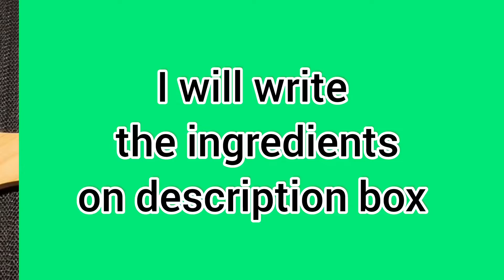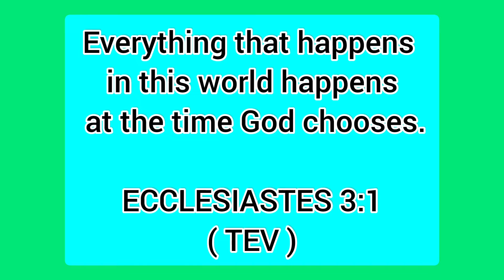Okra Recipe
Okra
Turmeric Powder
Oil
Garlic
Onion
Curry Powder
Fish Flakes
Fish Sauce or Salt
1/2 tsp. Sugar or according to your taste

Chili Flakes